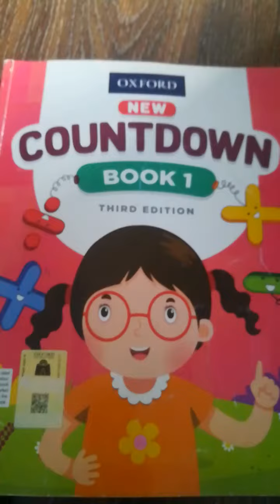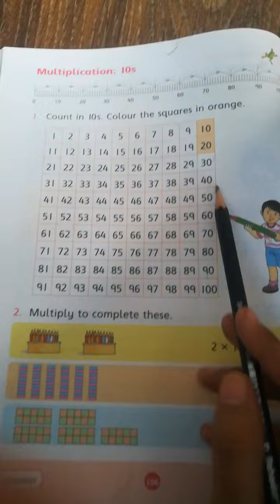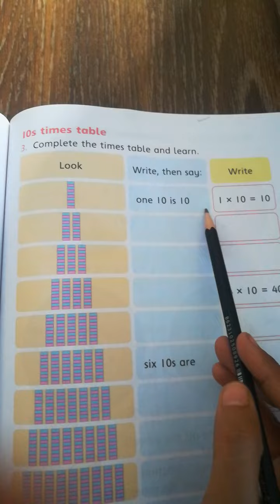Maths 1 page 104&105&106&107